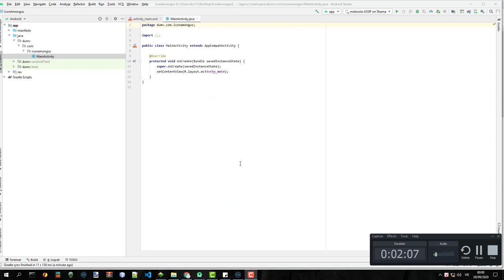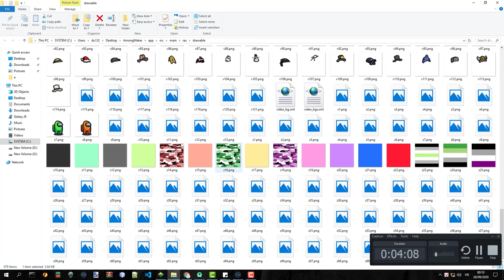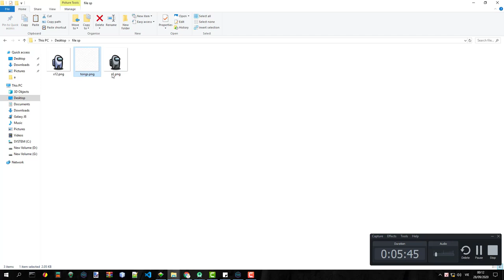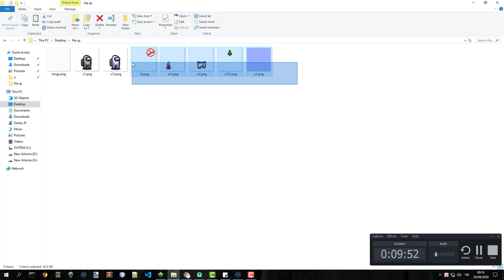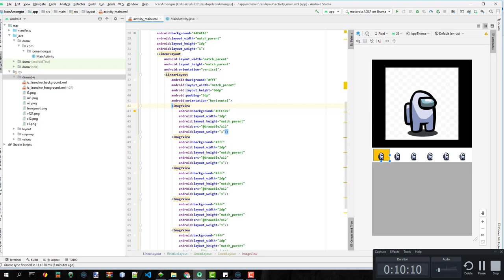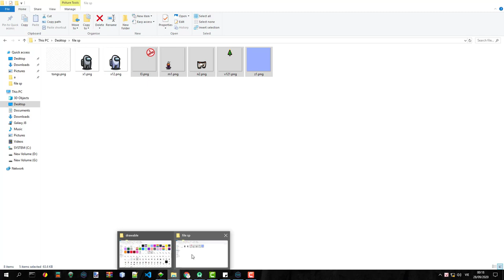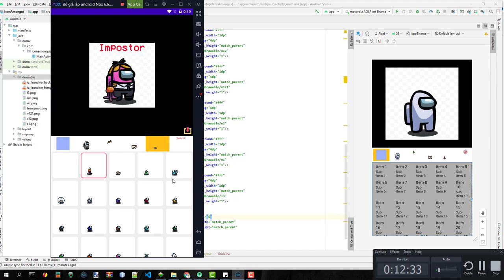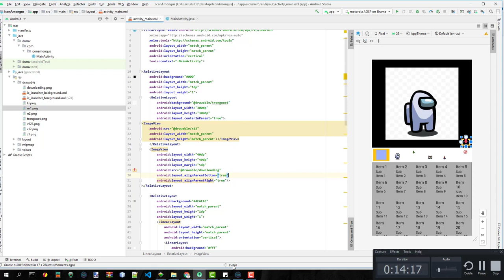(3) Make Among us maker - Android Studio - Java - Thiết kế giao diện xml App